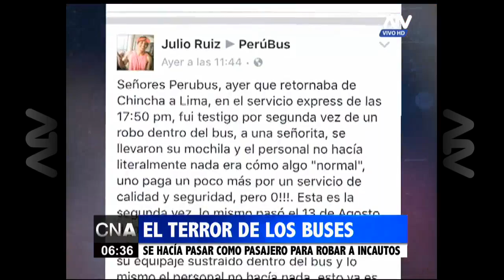Hombre era el "terror" de los buses interprovinciales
El delincuente se hacía pasar como pasajero para robar a incautos

Al descubierto quedó un delincuente, quien se había convertido en el "terror" de los buses interprovinciales. Cámaras en el interior de una de las unidades de transporte, captaron al sujeto haciéndose pasar como viajero para poder robar equipajes. En tanto en la empresa de viajes y turismo prefirieron no pronunciarse por el momento ante la situación.